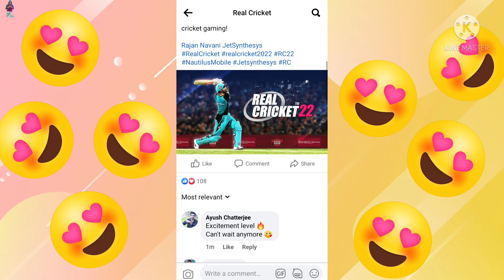Real Cricket 22 Official News || RC22 Releasing Soon 😍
RC22 releasing guys😍😍😍